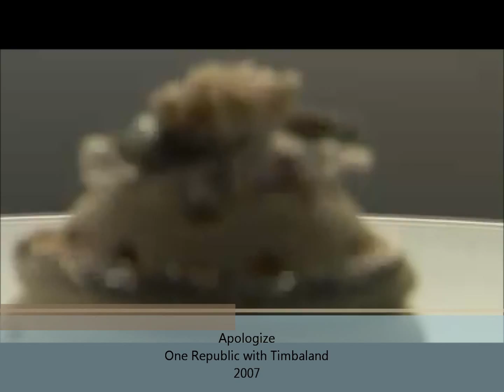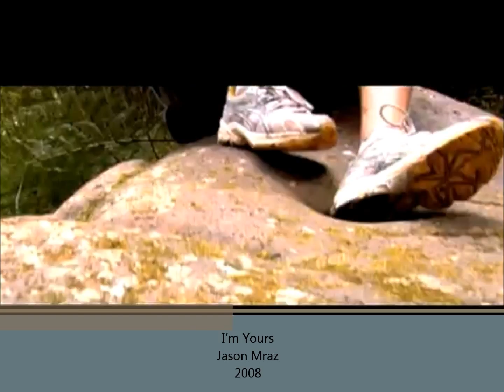The 1000 Greatest Songs 1960 2013 Episode XXVII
2006

Hips Don't Lie - Shakira with Wyclef Jean 0:00
I Don't Feel Like Dancin' - The Scissor Sisters 0:20
Dani California - Red Hot Chili Peppers 0:40
Crazy - Gnarls Barkley 1:00
Ain't No Other Man - Christina Aguilera 1:20
London Bridge - Fergie 1:40
Because of You - Kelly Clarkson 2:00
Promiscuous - Nelly Furtado with Timbaland 2:20
Irreplaceable - Beyonce 2:40
My Love - Justin Timberlake 3:00
Sexyback - Justin Timberlake 3:20
Rehab - Amy Winehouse 3:40
SOS (Rescue Me) - Rihanna 4:00

2007

Don't Stop the Music - Rihanna 4:20
Umbrella - Rihanna with Jay-Z 4:40
Stronger - Kanye West 5:00
Big Girls Don't Cry - Fergie 5:20
Girlfriend - Avril Lavigne 5:40
Say It Right - Nelly Furtado 6:00
No One - Alicia Keys 6:20
Beautiful Girls - Sean Kingston 6:40
Hey There Delilah - Plain White T's 7:00
Apologize - One Republic with Timbaland 7:20
The Way I Are - Timbaland & Keri Hilson 7:40
Low - Flo Rida with T-Pain 8:00
Bleeding Love - Leona Lewis 8:20
Beautiful Liar - Beyonce & Shakira 8:40

2008

Single Ladies (Put a Ring on It) - Beyonce 9:00
Lollipop - Lil' Wayne with Static Major 9:20
I'm Yours - Jason Mraz 9:40